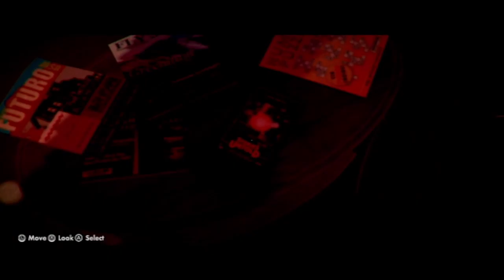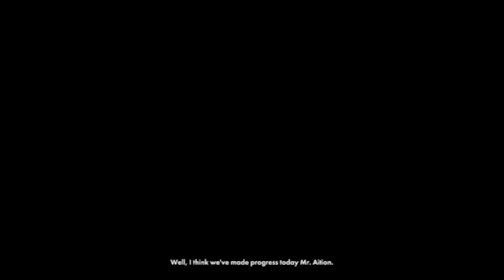It was my fault - Stories Untold Episode 6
Man what a frustrating game. This game blocked me hard core.